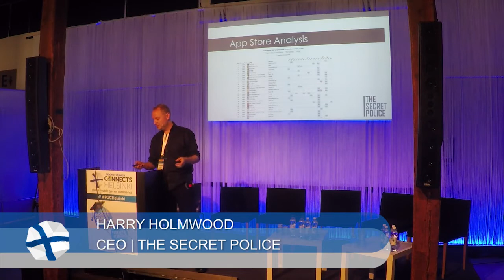A look at Asian game mechanics like gachas and how you could use them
Speaking at Pocket Gamer Connects Helsinki 2016, The Secret Police CEO Harry Holmwood discusses the most popular mechanics and events coming from Japan and other countries in Asia that Western developers could be using in their games.